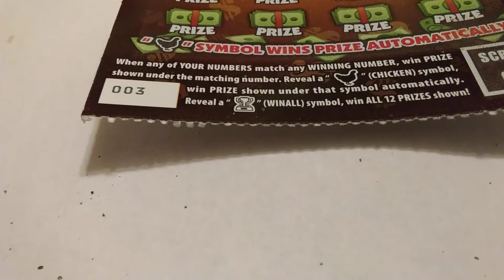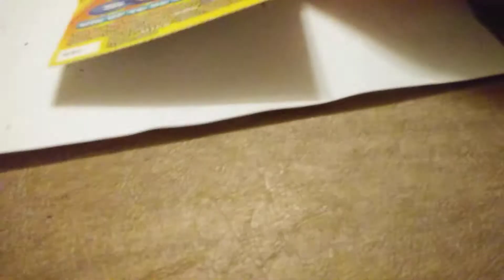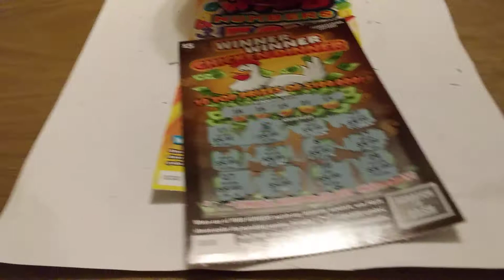Pow good win all symbol